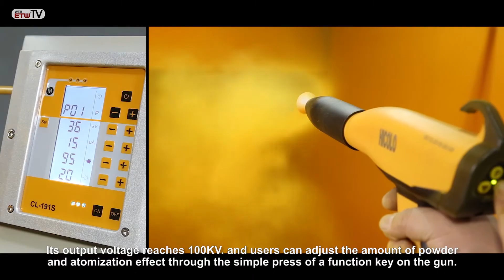colo manual powder coating gun colo-08